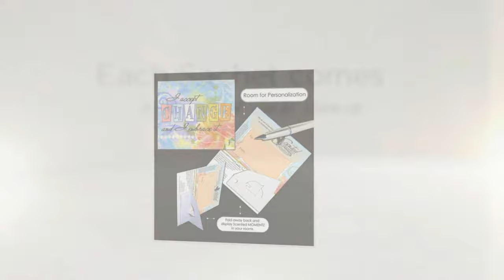Positive Affirmations & Uplifting Scents from the ScentedMOMENTZ line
ScentedMOMENTZ  Stand-Up Sachets are not meant for the drawer or the closet but to be DISPLAYED, to INSPIRE through their graphics and wording and to INFUSE your personal spaces, your computer desk, your night stand, your bathroom, just to name a few.
ScentedMOMENTZ offer an easel back for standing and room for personalization. Each sachet comes in a crystal clear resealable sleeve for scent protection. Once out of the sleeve the scent lasts up to 8 weeks. A perfect gift for many occasion.

The Positive Affirmation Collection combines the power of Positive Affirmations with uplifting and harmonizing fragrances from blends of Essential and Fragrance Oils.

Complete Personalization service for design and scent is available.
or wholesale.